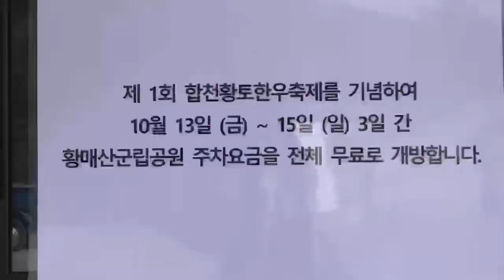유수인생/황매산 억새축제 힐링